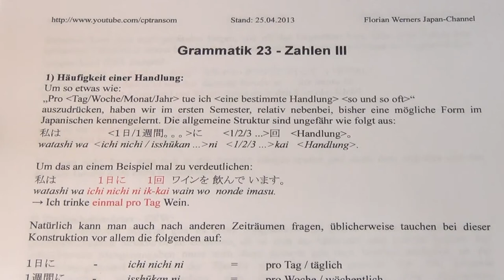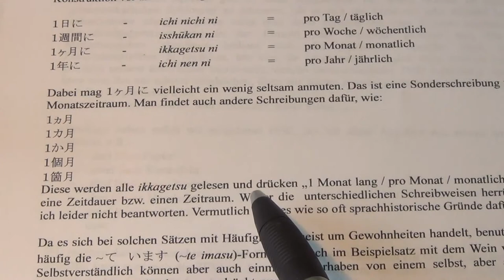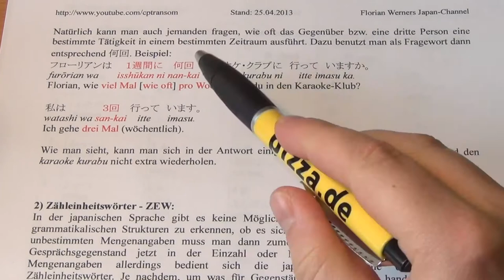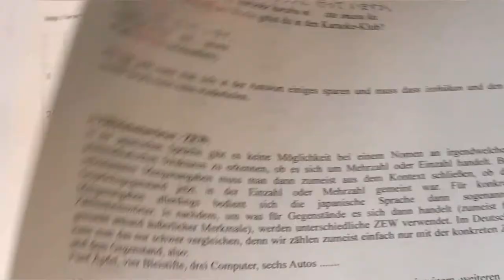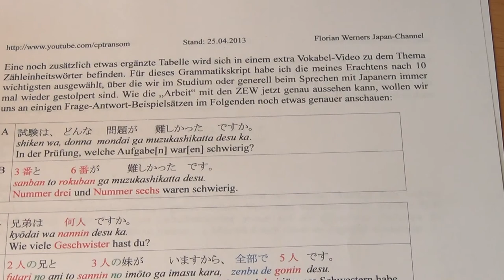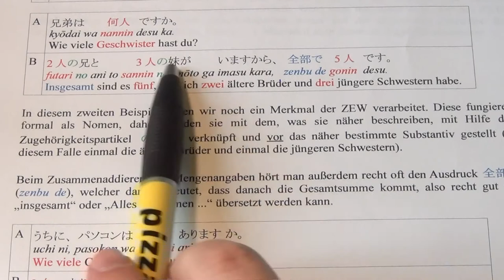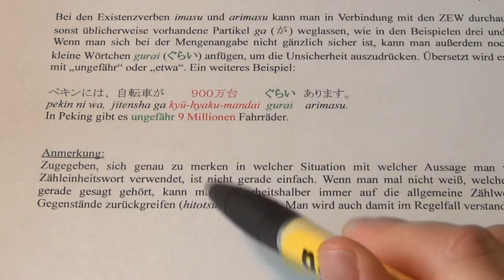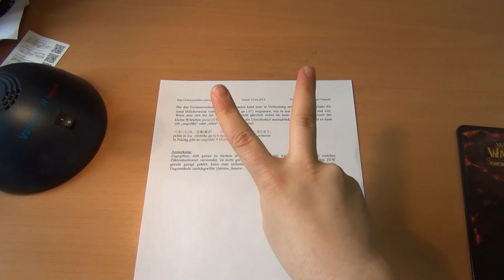23 Grammatik - Zahlen 03 - Häufigkeit & Zähleinheitswörter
In diesem Grammatikvideo soll es uns einerseits darum gehen, die Häufigkeit von Handlungen in einem bestimmten Zeitraum auszudrücken, anderseits darum, konkrete Mengen im Japanischen mit Hilfe von Zähleinheitswörtern (ZEW) anzugeben.